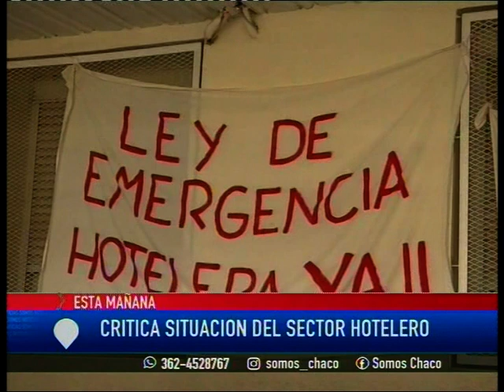CRISIS EN EL SECTOR HOTELERO.